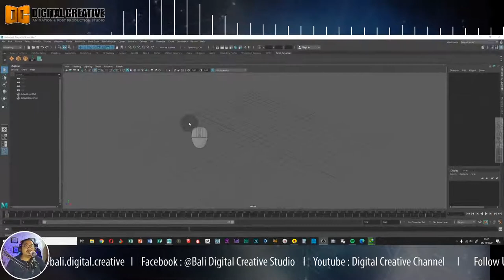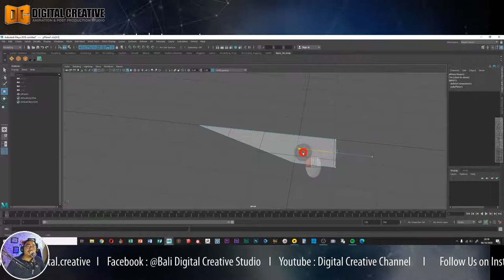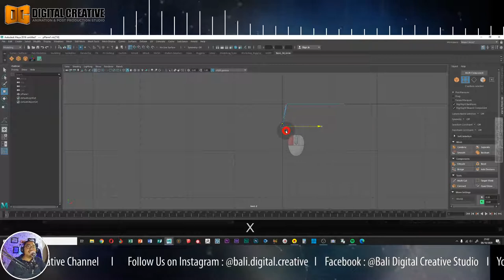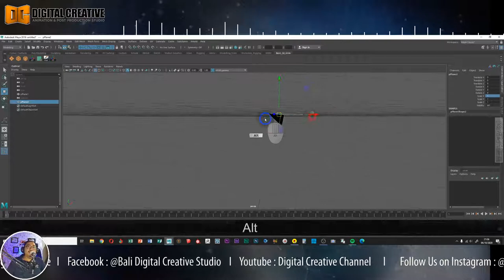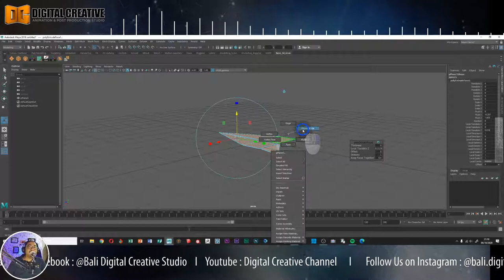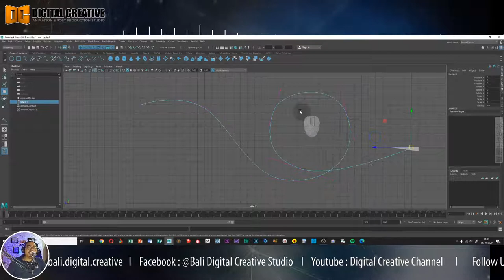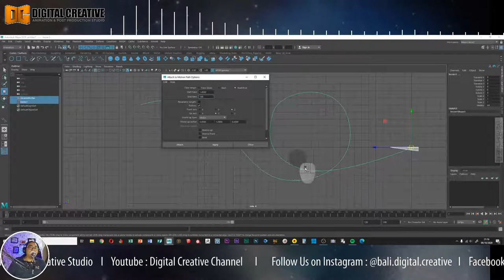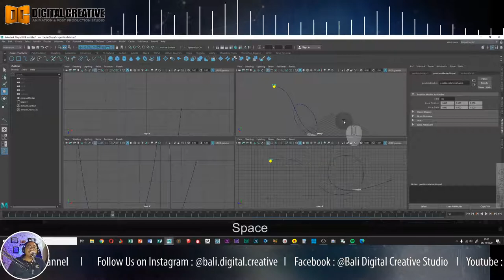3D Animasi Basic - Part 04 Path Animation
Pada bagian ke-4 dari Tutorial 3D Animasi Basic ini kita akan membahas teknik animasi 3D menggunakan Motion Path atau curve di Maya. Selain itu, kita juga akan belajar basic 3D Modelling, membuat model pesawat kertas menggunakan Polygon Plane.

Salam Kreatif...!!!